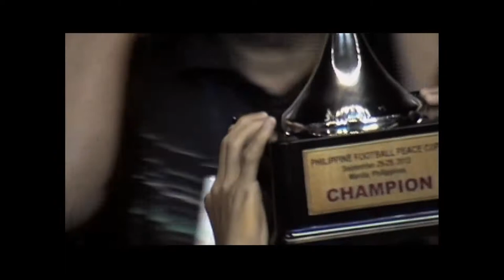The Football Wonder of Tacloban_full video (high resolution)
In just five years, the Philippines' national football team (the Azkals) have soared up the FIFA rakings and became number one in South East Asia. The driving force behind this success, Dan Palami, and several of the county's top players are from the Visayas, which was devastated by Typhoon Haiyan (Yolanda) in November 2013. Through the experiences of young football players, like John Wayne Regis -- whose communities have benefited from UNDP's cash-for-work efforts -- the film tells the story of the disaster and appeals to audiences to remember those affected by the typhoon.

Swiss Filmmaker, Michael Steiner and his film team volunteered their time to make the film as they wanted to support people affected by the typhoon. The film was supported by UNDP, FIFA and the Embassy of Switzerland in the Philippines. During this, a world cup year, "The Football Wonder of Tacloban" aims to encourage billions of football fans around the world to support recovery in the Visayas -- home of many leading national players and Dan Palami, the driving force behind the success of the national team (the Azkals).

Director: Michael Steiner
Director of Photography: Daniel Kunz
2nd Camera: Nigel Hiller
Assistant Director: Quentin Musset
Production Manager: Lisa Hiller-Garvey
Production Coordinator: Baudouin Nach
2nd Director Tacloban : Jake Palami

Editor: Hans Kaufmann
Postproduction: Underground Logic Makati, UGL
Score: Fabian Sturzenegger
Additional Score: Adrian Frutiger
Production company Switzerland: onfilm AG Zurich, Michele Seligmann & Michael Gloor Sound Design and Final Mix: Hastings Audio Network Zurich
Videotransfer: online Video 46 AG Zurich Recording Studio Makati: Hit Productions, Dennis Cham Narrator & Voice Over: Richard D. Joson

With the support of: The people and footballers of Tacloban, Dan Palami, Global FC, AZKALS, LFA, Minerva Mondejar Steiner, JE Mondejar Foundation College Tacloban

UNDP & FIFA